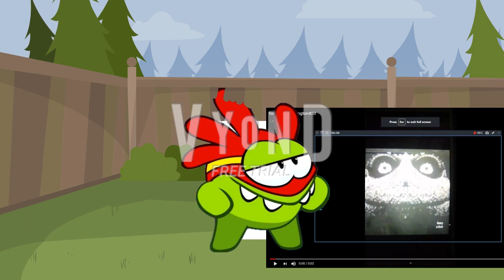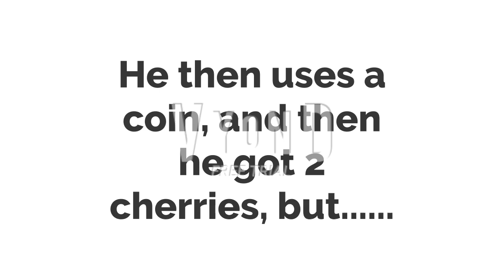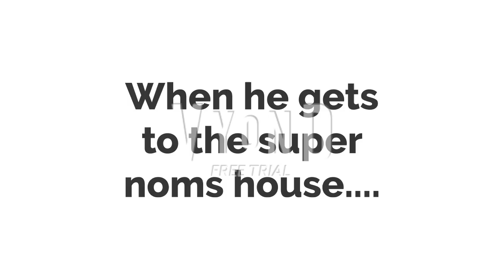wrf2012's universe #70: Creepy face